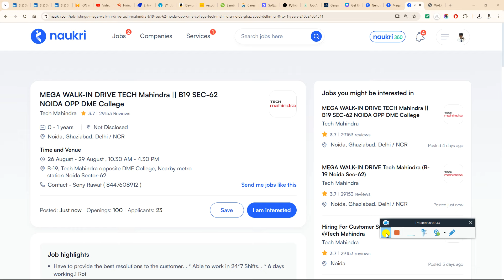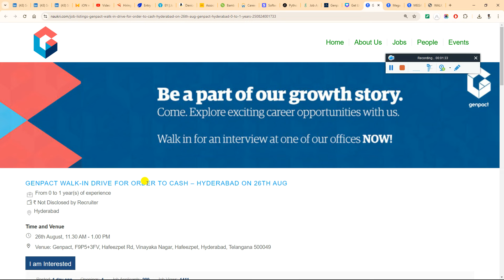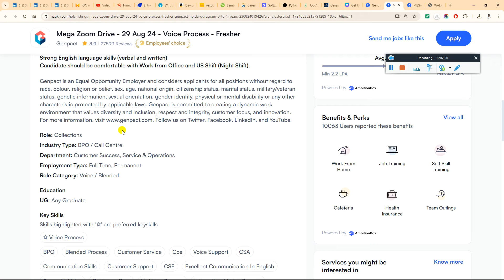TECH MAHINDRA, GENPACT & MPHASIS DIRECT INTERVIEW HIRING | OFF CAMPUS DRIVE 2024 | 2023 | 2022 BATCH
2023 Batch Job
freshers hiring
hiring 2023
freshers
2023 hiring
latest hiring
2023 batch hiring
bulk hiring
mega hiring
2023 batch hiring off
2024 jobs
2024 batch hiring
2024 IT Jobs
freshers hiring XX freshers
hiring 2023
freshers hiring 2021
2021 freshers hiring

accenture result
2023 batch jobs
2023 batch off campus drive
accenture new hiring 2024
accenture pada